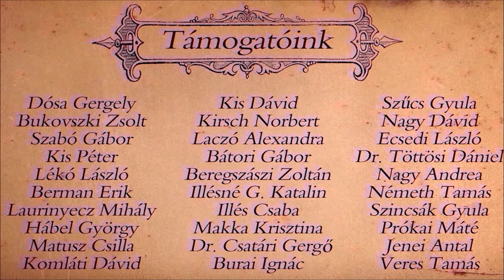Egy új kezdet - Élet a tanyán - A födém árnyékában |8. rész kiegészítő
Sziasztok!

Ezúttal egy rövidebb, kiegészítő epizóddal készültem nektek a tanyasi sorozatunkban, melyben a födém bontásáról, annak állapotáról, illetve jövőbeni tervekről beszélek nektek. Nos, folytatódjon a rombolás, annak érdekében, hogy hamarosan építhessünk is! ;)

A kampány lezárult: Kutyaházak építése menhelyek részére
Aktuális összegyűlt összeg: 557.400 Ft

tanya
kiegészítő
sorozat
új sorozat
munka
tanyaudvar
vályog
födém
gerenda
mestergerenda
sárfödém
felújítás
padlás
vlog
tippek
tapasztalatok
birtok
timelapse
élet a tanyán
egy új korszak kezdete
egy új kezdet
tél
Herbert
Herbert Fivérek